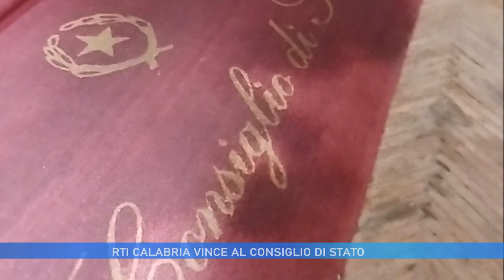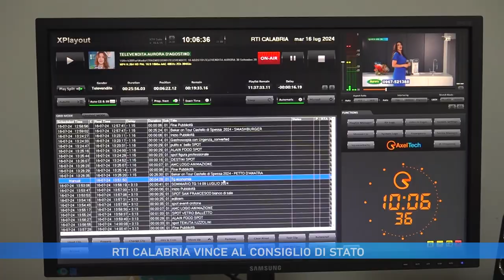RTI CALABRIA VINCE AL CONSIGLIO DI STATO